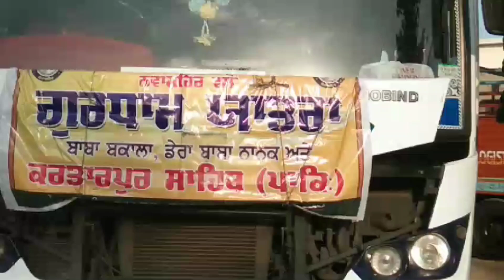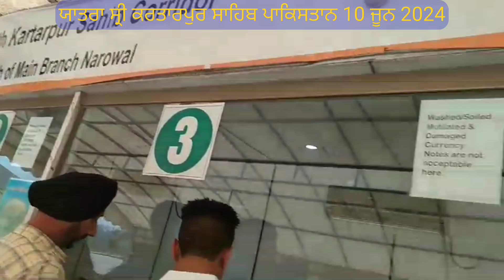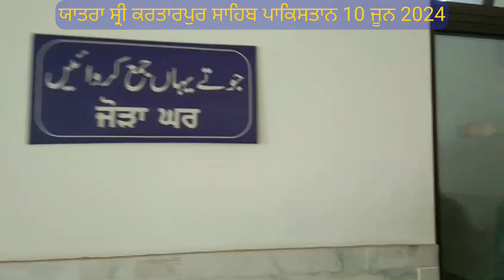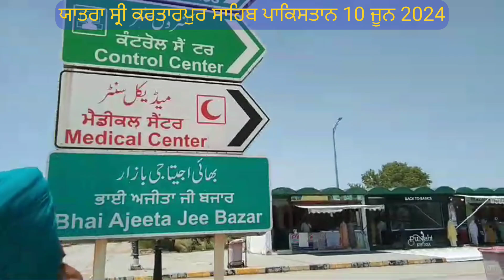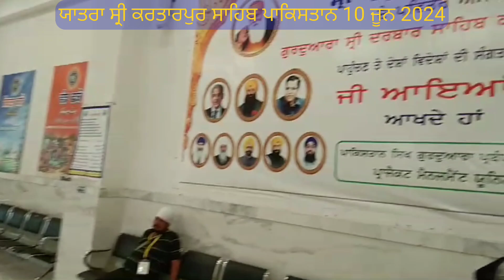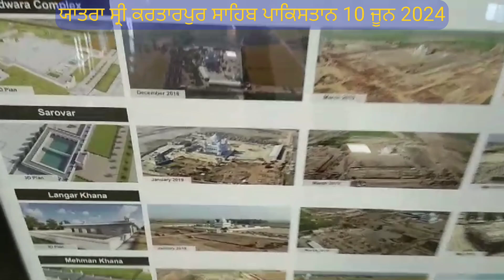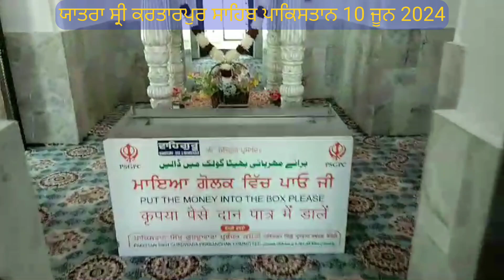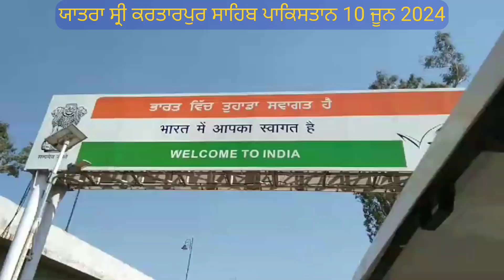Yatra Shri kartarpur sahib pakistan 10 June 2024